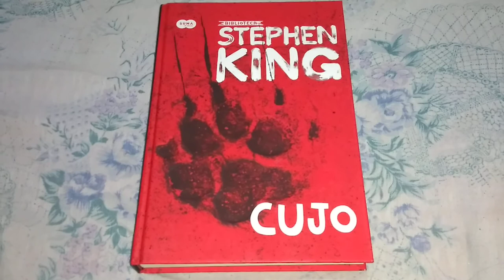Resenha de cujo Stephen king